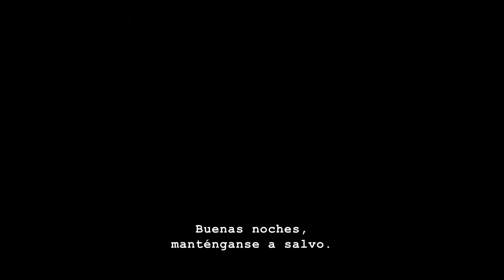Police Chief Candidate Public Forum: Jan. 14, 2020